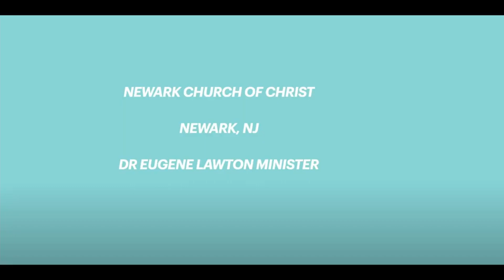Fall Gospel Meeting Sunday 400 p m Singing Fellowship